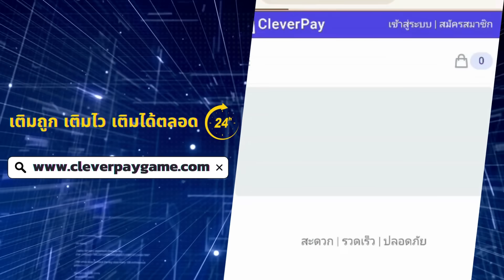รีโรล/รีไอดีหาตัวละครไหนดี มีตัวละครพวกนี้แบกต้นเกมดีมาก | Yggdra Chronicle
โปรโมชั่นพิเศษเติม Genshin บน website
👇 คลิก 👇
รับทันที Clever Coin x2 ทุกๆการเติม 100 บาท

Timestamps
00:00 เกริ่นนำ
01:19 รีโรล/รีไอดี สำคัญแค่ไหน?
02:11 สิ่งที่ควรคิดก่อนจะรีโรล
03:31 ตัวละครที่แนะนำในทีมเวทย์
07:24 ตัวละครที่แนะนำในทีมกายภาพ
08:44 ตัวละครอื่นๆที่น่าสนใจ
12:22 ตัวอย่างวิธีเล่น
14:55 ส่งท้าย